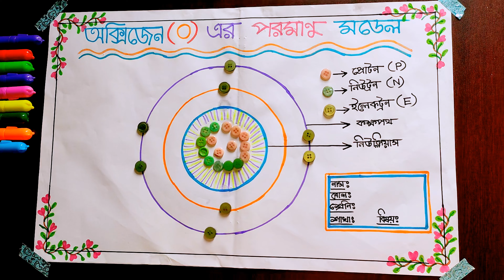3.অক্সিজেনের পরমাণু মডেল😍//Model structure of Oxygen..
😍পরমাণুর মডেল তৈরি (অক্সিজেন) সপ্তম শ্রেণী//Model structure of Sodium atom...

পরমাণুর মডেল তৈরি অক্সিজেন

পরমাণুর মডেল তৈরি করার নিয়ম

পরমাণুর মডেল তৈরি class 7

পরমাণুর মডেল তৈরি কাগজের বল দিয়ে

পরমাণুর মডেল তৈরি ৭ম শ্রেণি বিজ্ঞান